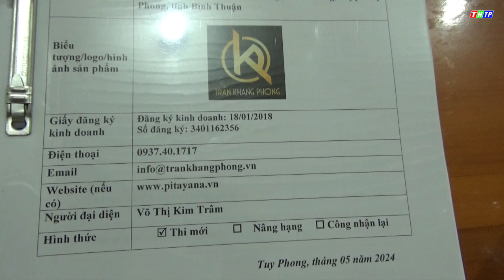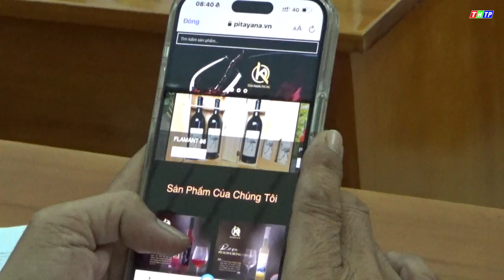TUY PHONG ĐÁNH GIÁ, PHÂN HẠNG SẢN PHẨM OCOP ĐỐI VỚI SẢN PHẨM RƯỢU VANG THANH LONG PITAYANA